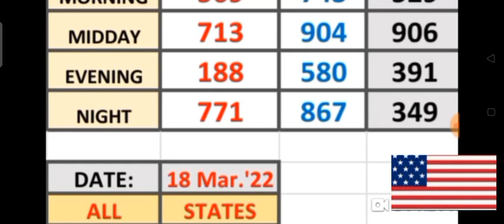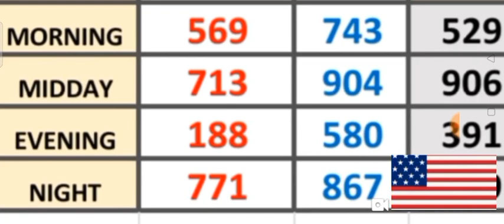PICK 3 ALL STATES SPECIAL PER DRAW PREDICTION for ( 18 Mar. 2022 ) just try | AMV 555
This are my Best bet for PICK 3  ALL  States / SPECIAL PER DRAW PREDICTIONS for ( 18 Mar. 2022 ) .
BET WISELY
Happy WINNING
Good luck